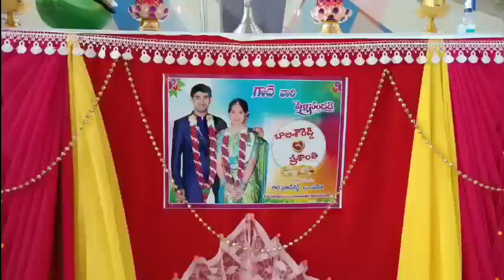Gade Balashowreddy Weds Prashanti//12.01.2022//Rev. Fr. Yeruva Marreddy, Eluru//Thubadu Parish//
May Almighty God bless Newly Married Couple Gade Balashowreddy, Prashanti